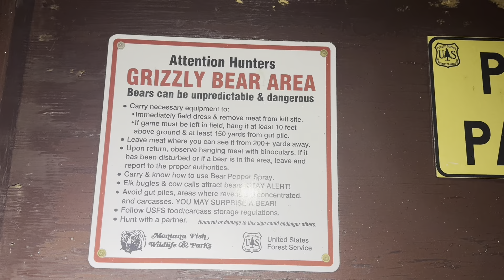CDT - Big Sky to West Yellowstone (Days 19-21)